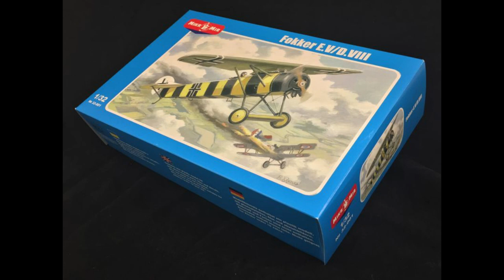MikroMir 1/32 Fokker E.V. Part 3 - Wing, Painting and Final assembly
This is a last video about my Fokker E.V build.
It was a very interesting and complicated project.
The kit is not the best, with some mistakes and I had to use a lot of putty and sanding.
Any way, I'm very happy with the result.